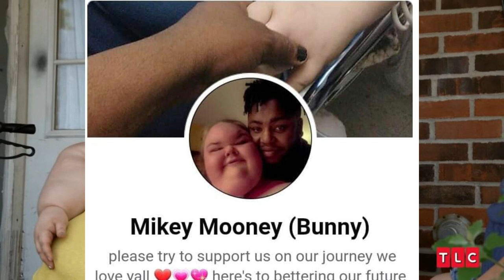Why 1,000-Lb Sisters' Mikey Mooney May Be Dating Tammy Slaton For Clout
Tammy Slaton has found herself in love once more, but 1,000-lb Sisters fans feel that Mikey Mooney may be using her for his own interests and desires.
Tammy Slaton from 1,000-lb Sisters may be in love, but viewers feel that Mikey Mooney is using her for his own gain. Tammy has not had a good history of finding a good, loving man. While viewers hope she can find true love, they are not convinced that Mikey is the one.
In the past 1,000-lb Sisters, fans have seen Tammy embroiled in some nasty and toxic relationships. Throughout her TV career, Tammy has dated multiple feeders, which only hindered her health recovery. When Tammy was active on her TikTok, she shared her desire with fans about finding someone who loves her for who she is. Sadly, finding a romantic partner hasn't always been easy for her. Tammy has been scammed by men and has been let down more than once. Even though Tammy has been unsuccessful in relationships, the 1,000-lb Sisters star is not about to give up on love.
Last month, Tammy was spotted with a new man on social media. Mikey had appeared early on in her TikTok videos but was never the main focus of her fun videos. Mikey decided to make his relationship with Tammy Facebook official; however, the wonderful news still concerned fans of Tammy as they are unsure of Mikey's intentions. 1,000-lb Sister's viewers noted that Mikey's close friend raised a serious concern when he was asked why he was with Tammy. Even though Mikey shot down any claims the relationship was for fame, fans still aren't convinced